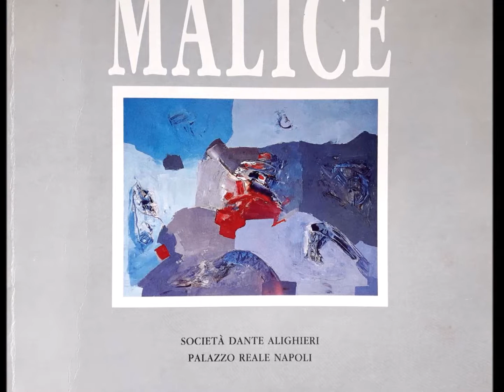TG3 Campania 1992 - mostra "LUIGI MALICE. PERCORSI 1965-1992" PALAZZO REALE NAPOLI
Servizio televisivo del  TG3 Campania relativo alla mostra personale di Luigi Malice dal titolo "MALICE. Percorsi 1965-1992" svoltasi presso il Palazzo Reale di Napoli dal 10 al 20 dicembre 1992.